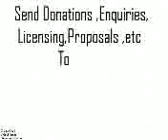05dw 9e continuing adventures of lady helspon